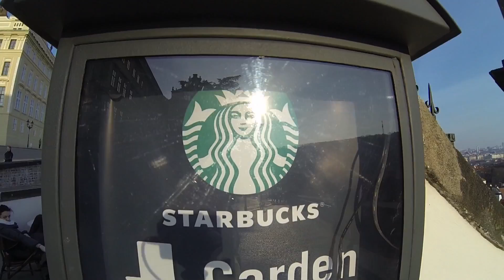Лучший Старбакс в Праге! Шикарный вид на город! Praha Vlog 005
Видео о том, где находится Старбакс в Праге с потрясающим видом на город! О том, как и где можно попить кофе с удовольствием!

The best Starbucks in Prague
Местоположение:

Обо мне:

Меня зовут Nick Forrow :) Это мой псевдоним, история которого уходит своими корнями в дебри моей жизни. Под ним я занимался музыкой, писал стихи, занимался творчеством и делал другие "ужасные" вещи. При желании, ни для кого не является сложным узнать моё настоящее имя. :) Интернет рулит! Я живу в центре Европы, в городе потрясающей красоты - Праге! В Чехии я работаю, люблю, воспитываю и нахожусь в своём вечном путешествии-поиске нового и себя самого. Мои видео о том, что прекрасного и интересного я замечаю и чем пренепременно хочу с вами поделиться.